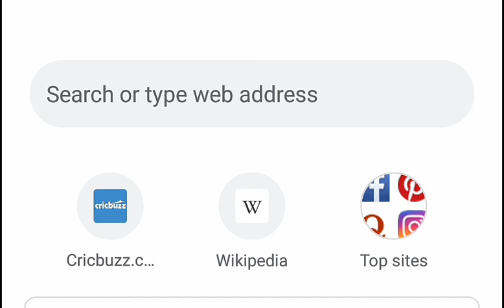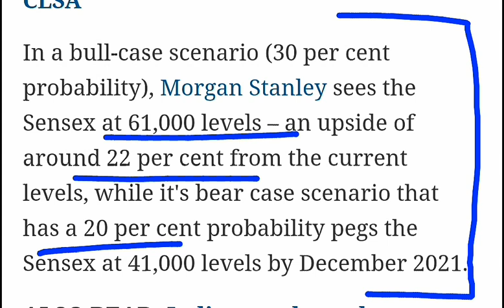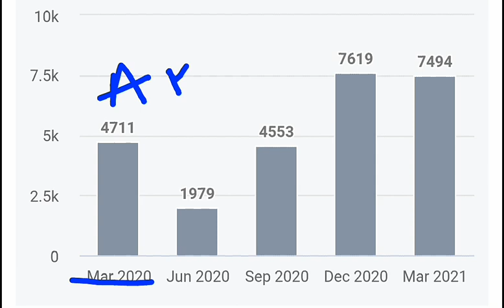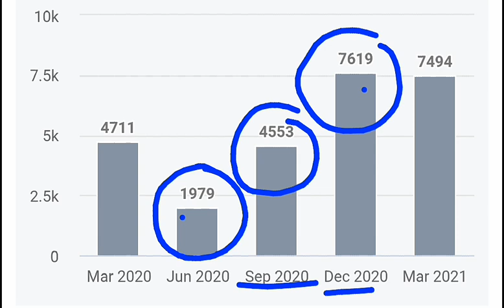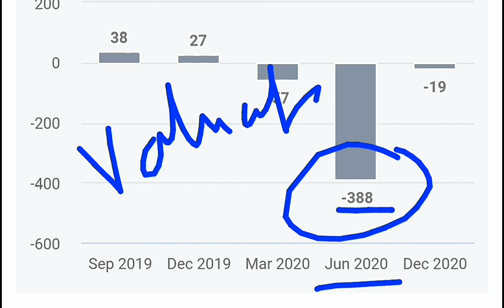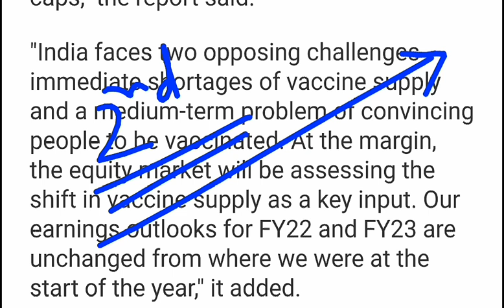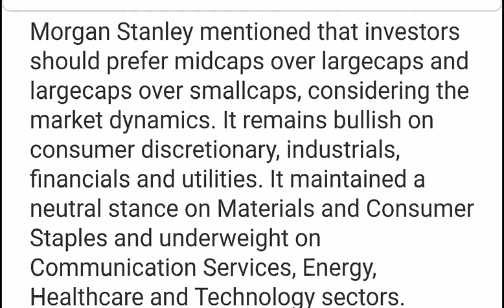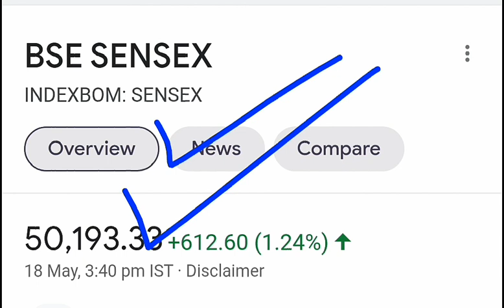SENSEX TARGET 61000 by Dec 2021 😱😱 Morgan Stanley Prediction News | Stock Market For Beginners SMKC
TY :)

Topic Covered  :

smkc
breaking news
stock market breaking news
nifty 100000 rj
smc

TY :)